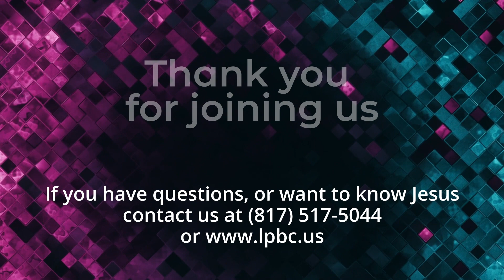Worship Service - Psalm 91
Good morning church family!
Join us in worship as our lead pastor Ricky Fuchs, preaches through Psalm 91.

Bumper song copyright by SoundStripe: 9QRHUMJGXO8COBVY